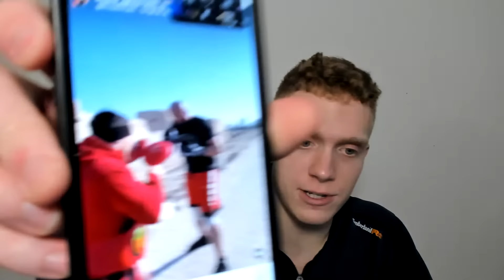Francis Ngannou vs Anthony Joshua Boxing Live Stream Fight Companion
In this livestream I react to Francis Ngannou vs Anthony Joshua while answering your questions.